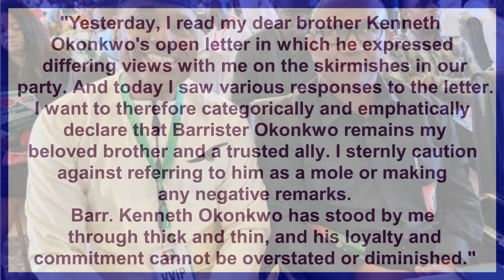Peter Obi responds to Kenneth Okonkwo after he Calls him out while announcing exit from Labour Party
Peter Obi, the Labour Party's presidential candidate in the 2023 general elections has reacted after his trusted ally Kenneth Okonkwo lashed out at him while dumping the Party.